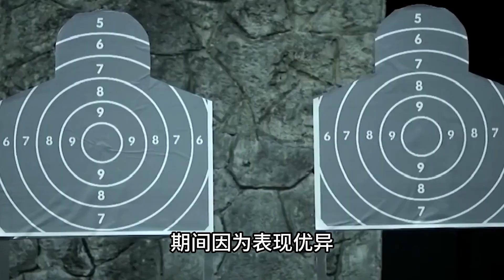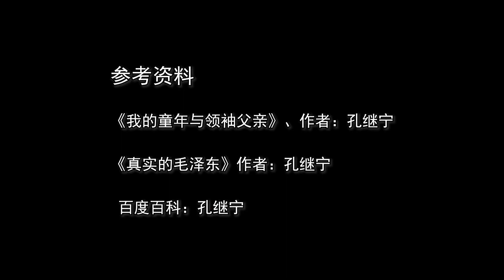李敏求父亲给儿子取名，毛主席犹豫道：这不好吧？从洲会埋怨的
历史 历史那些事 历史人物毛主席为新中国牺牲了太多家人，因此每当家里添丁进口，主席都极为高兴。1962年，李敏诞下了毛主席的第一个外孙。\n主席得知后第一时间前去看望，没想刚进门，李敏就给他出了个难题，让他给孩子取名。\n要知道主席博览群书，取名根本不在话下。然而闻听此话，他却略显为难。这到底是怎么一回事呢？